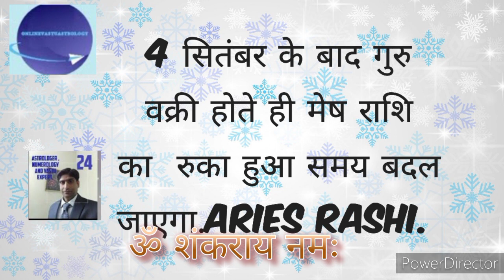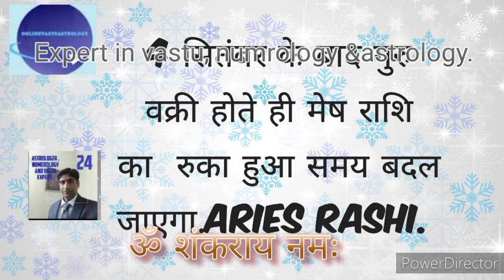4 सितंबर के बाद गुरु वक्री होते ही मेष राशि का रुका हुआ समय बदल जाएगा.Aries rashi.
This video is related with Jupiter will retrograde on 4rth September 23 to 30th Dec 2023 and in aries sign due to retrograde in aries sign the effects of Jupiter become good because it's jivika planet and work for good for humanality. Juputer also link with lord vishnu and it's good for money, prosperity and generating wealth. We defined this video according to moon sign wise and start with mesh rashi or aries sign.
Anil kumar Seth Expert Astrologer and vastu.